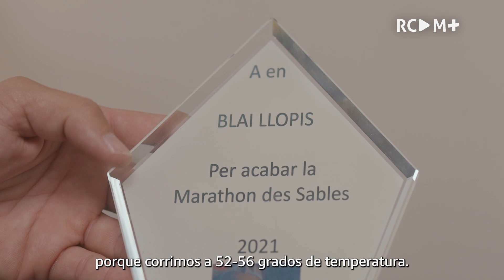Som patidors | RCD Mallorca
Ser mallorquinista equivale a ser 'patidor'. Es decir, a saber sufrir. Sobre ese 'patiment' sabe mucho Blai Llopis, corredor de Ultra Trail y socio del RCD Mallorca..